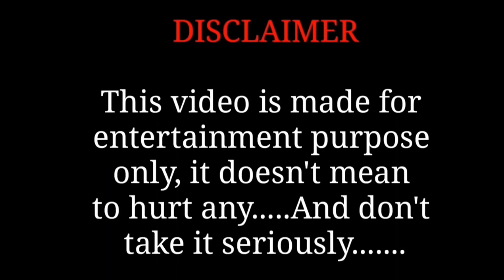Chris and Niki explore Mom's ice cream truck Drawing Meme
Chris and Niki explore Mom's ice cream
truck Drawing Meme